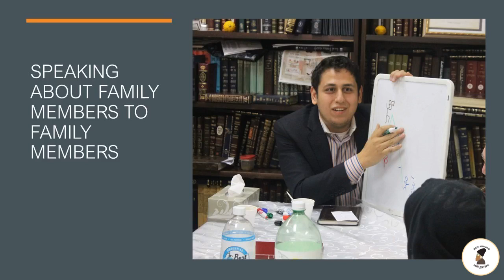Speaking about family members - Making of positive life with Rabbi Ravashi Adinyaguev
new series on living a positive life and keeping our speech pure with our one and only Rabbi Ravashi.
Don’t judge me cause we sin differently. Speaking lashon hara about non religious Jews.